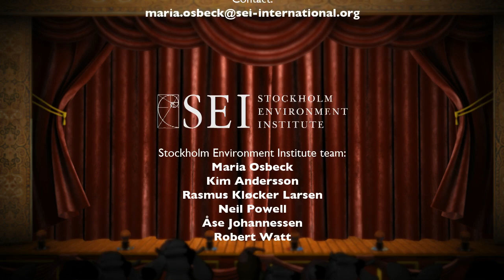Farming for sustainable futures -- a Baltic tale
The film Farming for sustainable futures -- a Baltic tale builds on the work under COMPASS and demonstrates the complex reality of how to address eutrophication in the Baltic Sea. This film is envisioned to trigger a discussion on appropriate pathways for the Baltic Sea Region.

The Baltic Sea is a common resource for the nine riparian countries in the Baltic Sea Region (BSR) and diffuse agricultural pollution do not respect national borders. Each country depends on the actions of other countries to achieve targets for environmental sustainability, human health, economic viability and social equity. However, despite the European ambition of improving regional cohesion, in the current policy environment it is frequently more advantageous for countries to pursue national  priorities in many cases at the cost of regional sustainability and cooperation. Even within each country, it is fraught with difficulty to achieve greater coherence between sectoral goals and measures, for instance between the environmental (conservation) and agricultural (production) sectors. This in turn makes it difficult to achieve win-win situations for farmers, industry, and the wider public.

This film is part of Baltic COMPASS, a project funded by the EU Baltic Sea Region Programme that aims to increase the legitimacy of adaptive governance processes in integrated agricultural-environmental policy development and deepen that integration in the Baltic Sea Region.